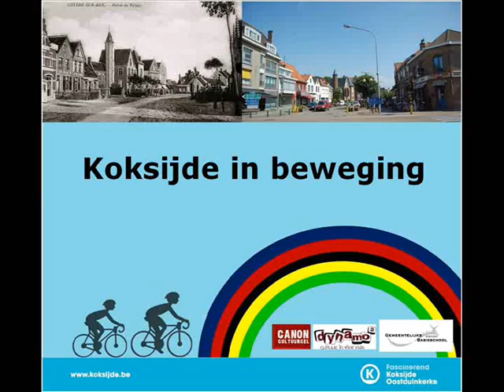Jantje Cross 2012.wmv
bezoek van Jan Denuwelaere